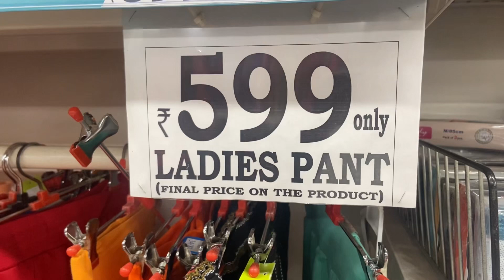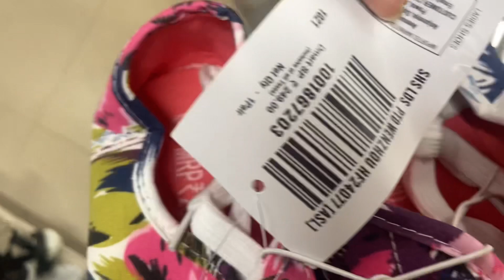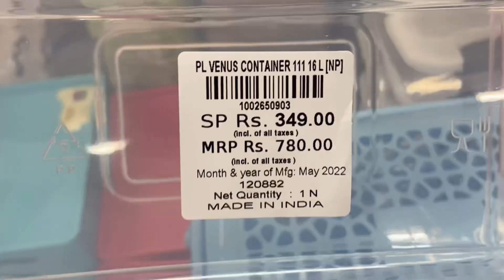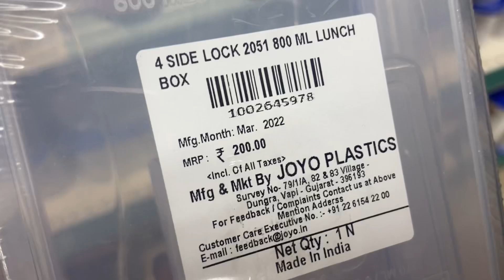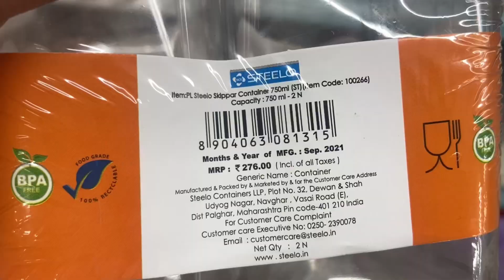Dmart shopping vlog || dmart new arrivals ||dmart Vizag || dmart kitchen organisers || dmart haul